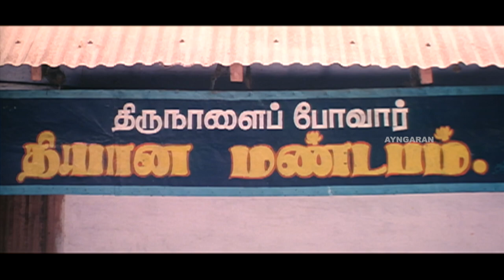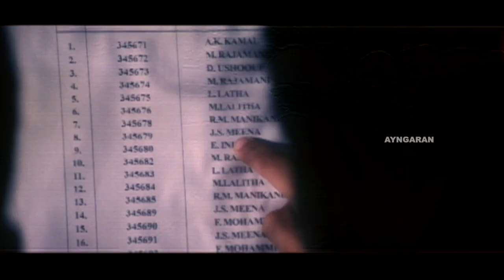Ponna Porandha - HD Video Song | பொண்ண பொறந்த | Thangar Bachan | Navya Nair | Ilaiyaraaja | Ayngaran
Singer: Manjari
Lyrics: Mu.Mehta

Chidambarathil Oru Appasamy (transl. An Appasamy from Chidambaram) is a 2005 Indian Tamil-language film. The film was directed by Thangar Bachan, and he also stars with Navya Nair. The film is a remake of Chinthavishtayaya Shyamala (1998).

Directed by Thangar Bachan
Screenplay by Thangar Bachan
Story by Sreenivasan
Produced by Thangar Bachan
Starring Thangar Bacha, Navya Nair
Cinematography: B. Kannan
Edited by S. Sathish, J. N. Harsha
Production company: Thangar Thiraikalam